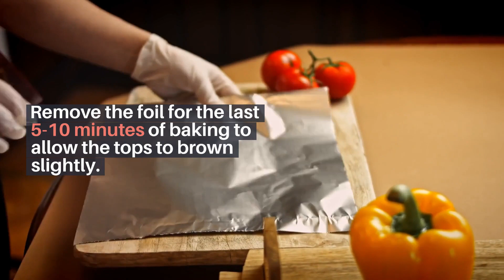Stuffed Peppers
Stuffed peppers are a classic and comforting dish enjoyed in many cuisines around the world. The concept is simple but incredibly versatile: hollowed-out bell peppers are filled with a flavorful mixture, typically featuring a combination of ingredients like ground meat (such as beef or turkey), rice, vegetables, herbs, and spices. The peppers are then baked until tender, allowing the flavors to meld together beautifully. 🍏🍎